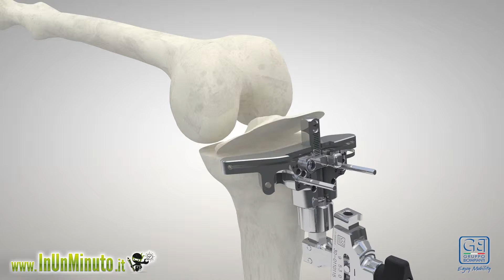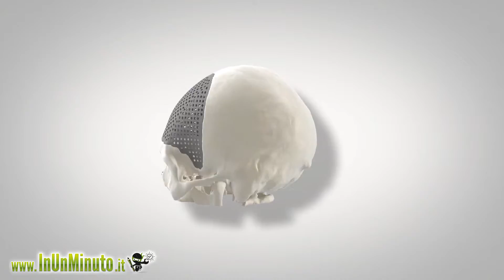SHOWREEL Produzione Video di robot animati e processi industriali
Showreel che comprende alcuni video che comprendono il settore dei processi industriali, robot meccanici, processi tecnici, industrilai e scientifici.